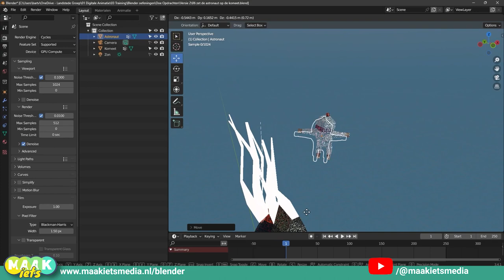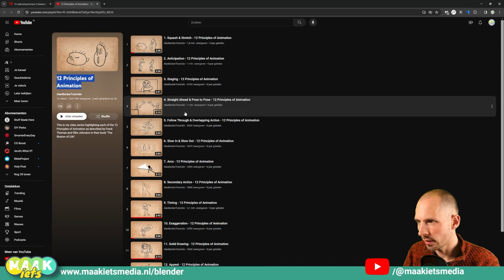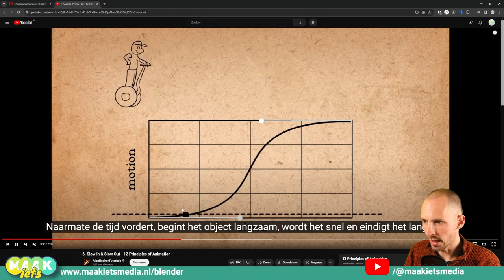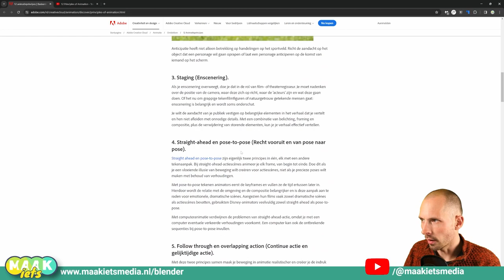Blender #64 Animatie - Extra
Oké, je weet nu een heleboel over animatie maken in Blender. Maar wat is een goede animatie? Eentje waar iedereen naar wil kijken? Dat is een training op op zich. Heel geschikt voor een boek achtergrond video dus!

En ik weet het, misschien beetje makkelijk van me, maar ik verwijs daar naar

Hij laat de 12 principes van animatie in hele toffe korte filmpjes zien. Die zijn wel in het Engels, maar de Nederlands ondertiteling is best wel goed. Ook heb ik een artikel van Adobe gevonden met dezelfde principes. Dit artikel is wel in het Nederlands. Maar die filmpjes van Allan Becker zijn veel leuker om te kijken natuurlijk:

In deze video:

00:00 Intro
01:04 Alan Becker: 12 principes van animatie
03:57 Adobe Artikel
04:48 Uitro